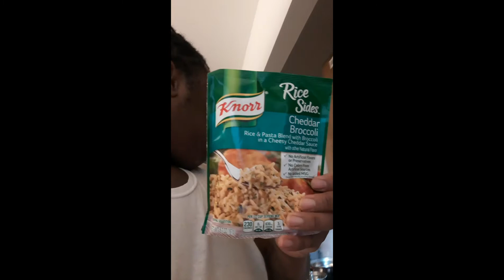Mukbang w/ cooking [Chicken/StirFry] with Kiin9Perez 🥢🍣🍋🍗🥘🍚🗽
Make sure to share on all platforms retweet on @soundcloud

Mail:
King Perez
848 N. RAINBOW BOULEVARD
A-104

enjoy

Wassup RoyaleGANG! YOU GUYS AMAZE ME EVERY DAY! I LOVE YOU GUYS!

DONT WORRY NEXT VIDEO WILL BE FUNNY AND I'LL TRY TO MAKE YALL NIGGAS LAUGH LMAO😂
PLEASE FOLLOW ALL MY DAMN SOCIAL MEDIA!😋🙏🏾

My name is KingstonJaleel or some may know me as Kiin9Perez.

If you will like to contribute to my new equipment camera,divaringlight,macbookpro etc.

📽:IG@HerYouAndIFilm (CreativeDirector) of #1 LGBT WEBSERIES

👻:SC:@PapiiKiin9Perez
🐣:TW:@CrownMeKiin9

More videos coming later this week & new pranks after ever weekend!!

WELCOME BACK FAMILY!!! In today's video I will be sharing my experience in MYWORKOUT JOURNEY!!! a Trans guy from the GLOVE Via NYC Living! I have an incredible story! I'm KJ LOOKING . FOWARD OF GREAT RESULTS ON MY ROAD OF EMPOWERMENT AND SUCCESS! I will see yall next video..WHAT HE TALKIN BOUTTT!!!

Peace